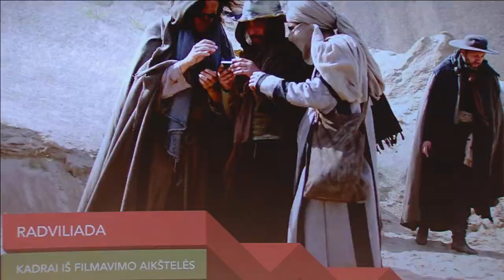KINFO apdovanojimai 2015: Condor Avenue - Trys akordai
Antrus metus iš eilės Vilniuje „Forum Cinemas Vingis“ kino teatre vyko žiūrovų išrenkamų „KINFO apdovanojimų 2015“ nugalėtojų apdovanojimo ceremonija. Šiais metas sulaukėme daugiau nei 60 tūkstančių žiūrovų balsų – tai 25-iais tūkstančiais daugiau nei pernai. Renginį vesti buvo patikėta aktoriams Laurynui Onuškevičiui ir Simonui Storpirščiui. Apdovanojimų metu žiūrovus linksmino jaunatviška grupė „Condor Avenue“.